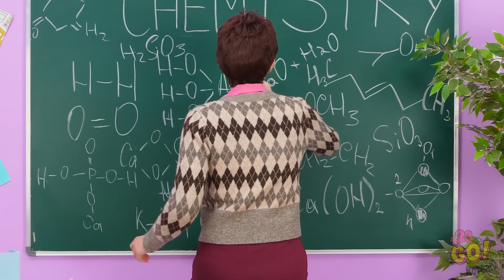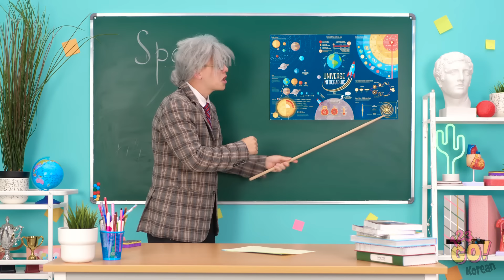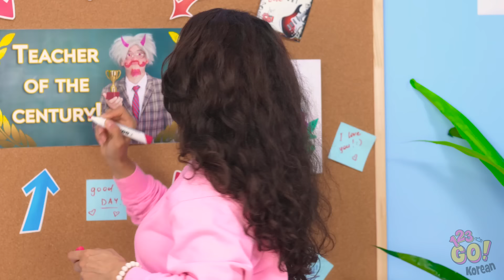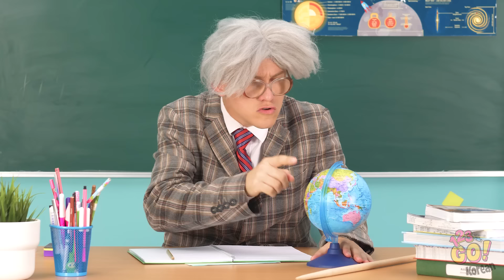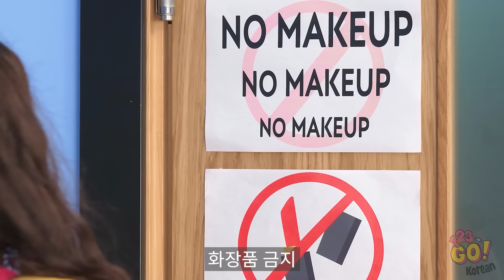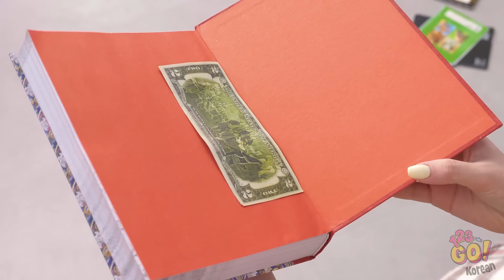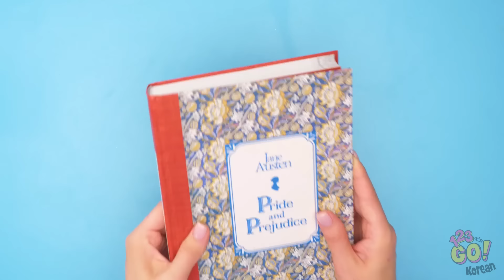학교에 화장품 몰래 숨겨 들어가는 특이한 방법 || 123 GO! 가 준비한 모든 곳에 무엇이든 숨겨 들어가는 DIY 아이디어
학교에서 그림 그리는 게 금지됐다는 규칙을 본 적 있나요? 아니면 교실에 화장품을 가져가면 안 된다는 규칙은요? 그런 규칙 때문에 걱정이라고요? 진정하세요. 이런 규제를 피할 수 있는 방법을 알고 있거든요!

학교에 화장품을 어떻게 숨겨 들어갈 수 있을까요? 댓글로 알려주세요! 이 비디오를 친구들과 공유하고 이런 멋진 비디오를 더 많이 즐기려면 우리 채널을 구독하는 것도 잊지 마세요!